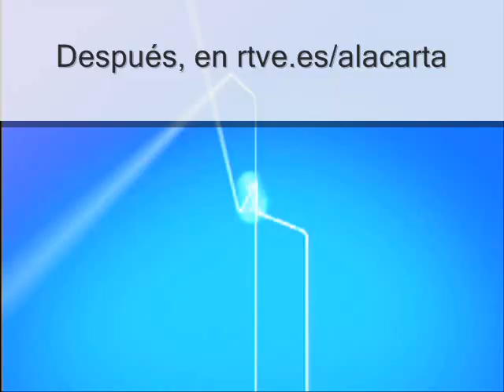'Herederos' - Martes 22h00 en La 1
"Herederos" el martes a las 22h en La1 de TVE.